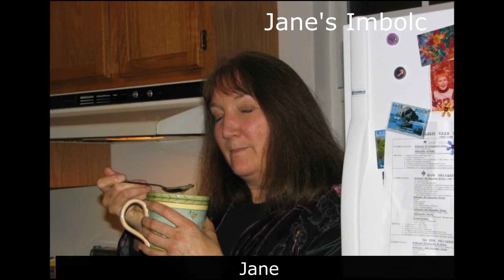2006 SSC Some Circles: Imbolc, Summer, Lammas & Hallows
This is a compilation of some of the 2006 Sisters of the Sacred Circle events.  Jane hosted Imbolc (Initiation).  Summer Solstice was held at Aldo's Beach.  Lotus held a Lammas tea party in Apple Lane Gardens and we enjoyed Hallow's at Bri's Hazel Dell hideaway.

Featuring:  AD, Bri, Deva, Diane, Indigo, J Rosella, Jane, Kathy, Lady Michael, Lindsey, Lotus, Luna, Maya, Michelle, Ronni, Samantha, Starseed, Willow